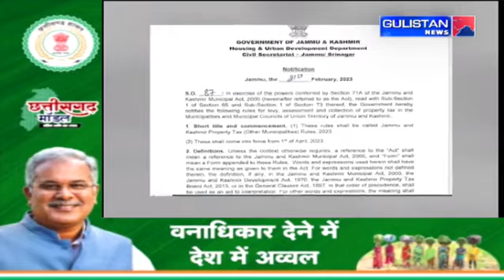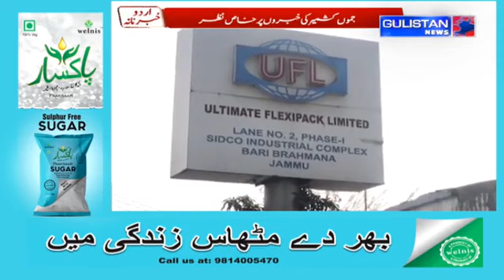Urdu Khabarnama || Gulistan News||JammuAndKashmir